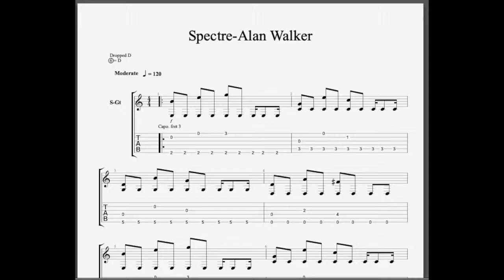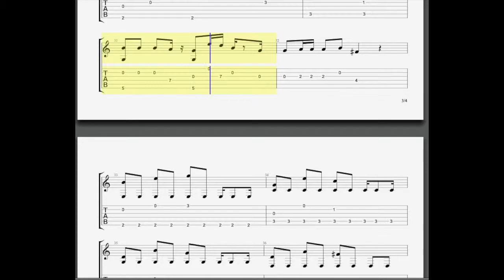Spectre (Alan Walker) Guitar Fingerstyle Pro Tab